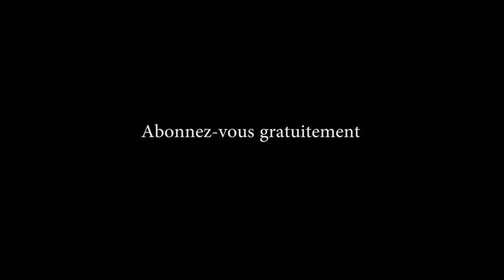LA FERME YIM U DWE NKISALA 3